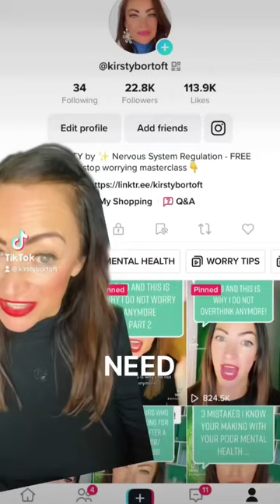Are You Sick and Tired Of Feeling Anxious and Tried Every Day You Wondering?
✅ Are you sick and tired of feeling anxious and tried every day you wondering how it is that you have tried lots of holistic approaches,

💠  You have done yoga had your tarot read, Bathed in enriched oils, dropped caffeine, got outside in the fresh air, said affirmations and even tried meditation! But nothing seems to work! For a moment, You can feel better, but then it returns with a band you are wondering why for some, they seem to get over it and you never do. I am going to tell you why and I am also going to tell you what you can do.  Identify your triggers 2.Experience the emotion When you resist you persist when you feel you deal Need help, check out my mind freedom membership in my URL in my profile

✅ Fixing Your Poor Mental Health is Super Easy When You Implement This Strategy

✅ HOW TO PLAY THE GAME OF LIFE - THOUGHT & FEELINGS

✅ This is the mistake I know you're making with your health anxiety! Do you relate? Needs some help grab

✅ You will never fix your intrusive thoughts till you learnt this. intrusive thoughts, weird though

✅ YOU WILL NEVER HEAL YOUR CONSTANT ANXIETY ‘TIL YOU LEARN THIS! Anxiety is not an emotion!

✅ HOW TO MASTER YOUR SELF LOVE